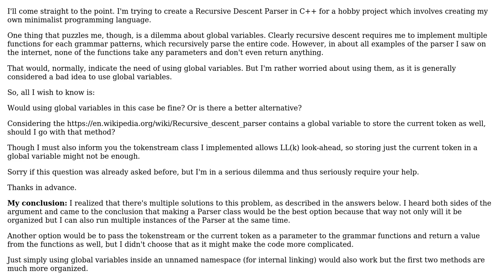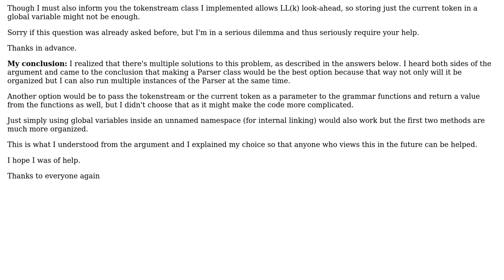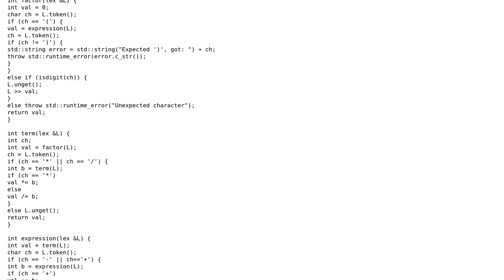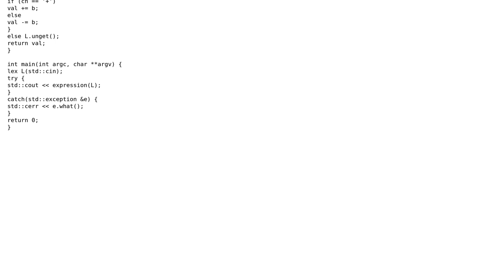Software Engineering: C++ Recursive Descent Parser: Global Variable Dilemma (3 Solutions!!)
Software Engineering: C++ Recursive Descent Parser: Global Variable Dilemma

With thanks & praise to God, and with thanks to the many people who have made this project possible! | Content (except music & images) licensed under CC BY-SA | Music | Images & others | With thanks to user Telastyn user Jerry Coffin user Famiu user Doc Brown and the Stack Exchange Network Trademarks are property of their respective owners. You are responsible for your own actions.